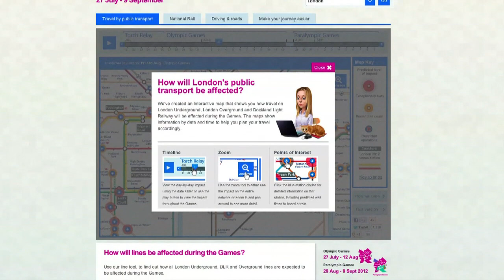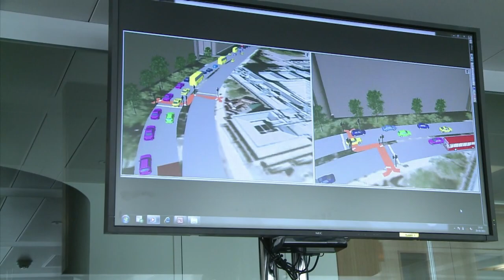Les transports: talon d'Achille de Londres pour les JO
Malgré sept ans d'organisation et un budget colossal, le transport reste le talon d'Achille des JO 2012 de Londres. Durée:02:17